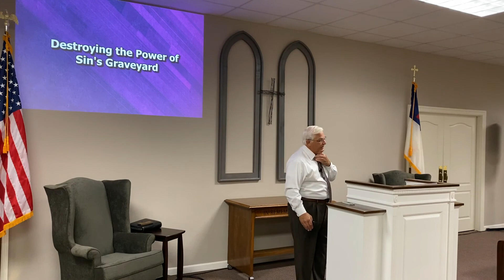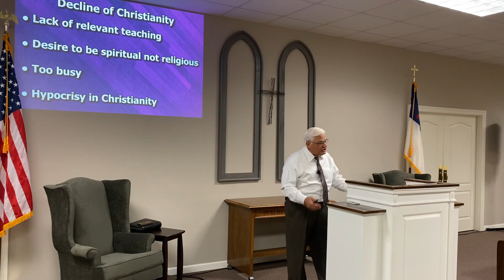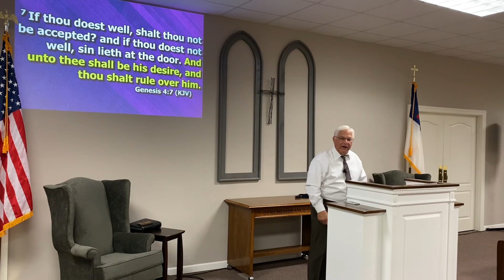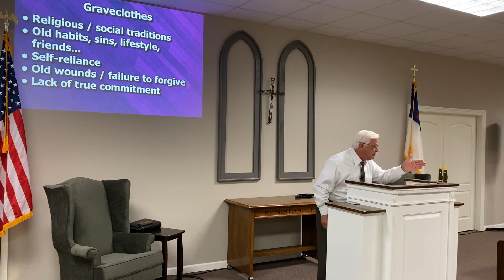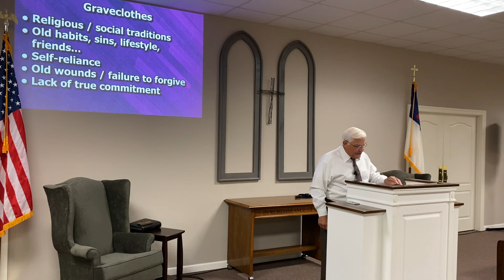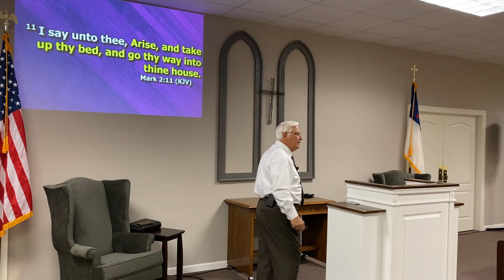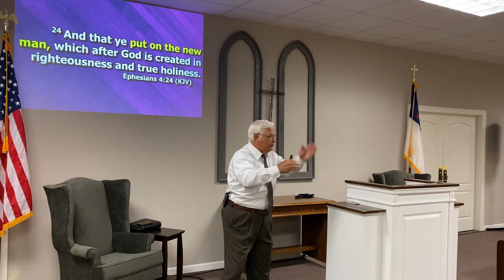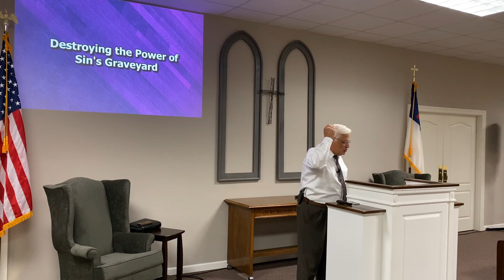Destroying the Power of Sin's Graveyard - Sunday Morning Worship & the Word - June 14, 2020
Jesus spoke three commands in the graveyard where Lazarus was buried. What were they?